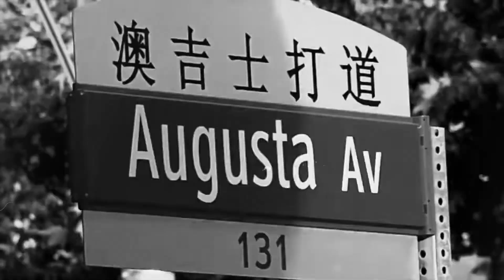CASPER TNG x MR. COMFORTABLE | HOW I SLIDE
MY CHANNEL IS NOT MONITIZED AND I DON'T MAKE MONEY OFF THESE VIDEOS.